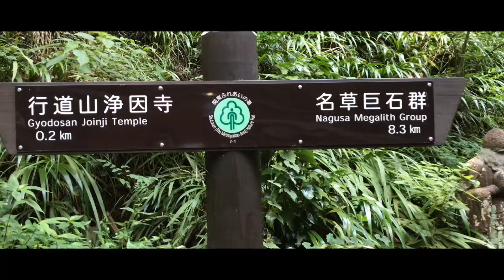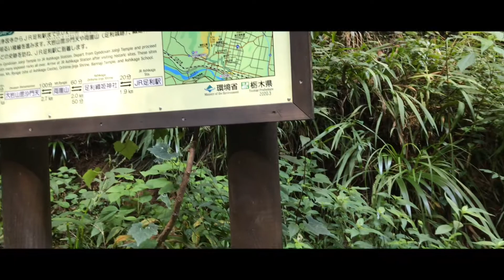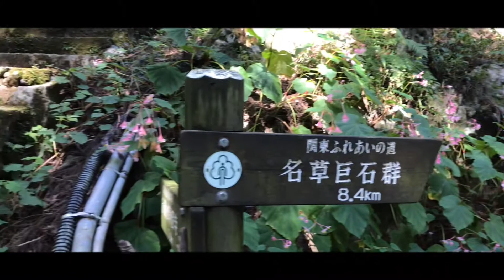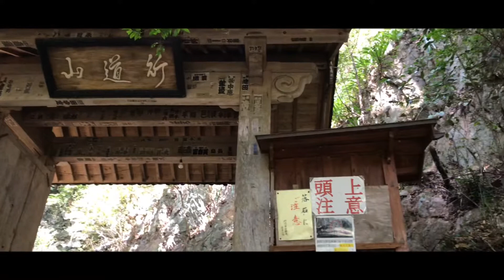Relaxing with natural old Japanese temple | 日本のお寺 - 浄因寺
relaxing with natural old Japanese temple | 日本のお寺 - 浄因寺 official fan